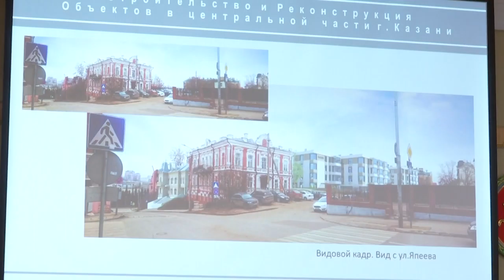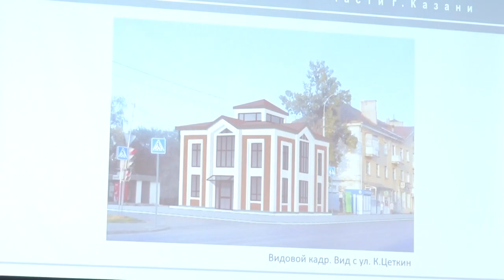Минниханов о высотном строительстве в исторической части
Заседание межведомственной комиссии по вопросам градостроительной деятельности в исторических поселениях. 4 апреля 2018 г.  Казань.